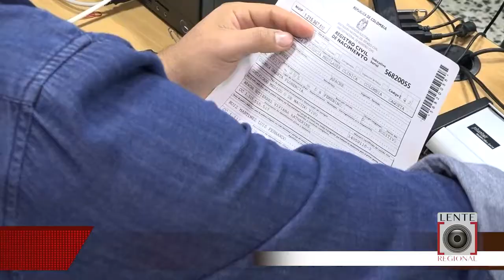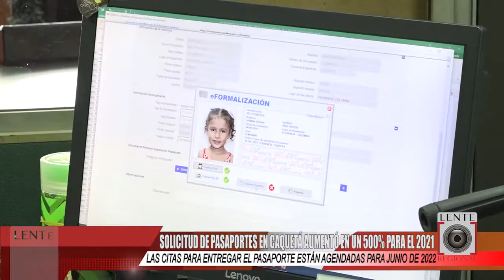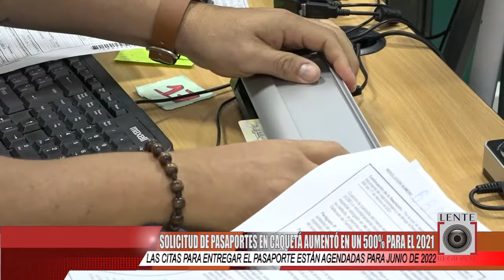SOLICITUD DE PASAPORTES EN CAQUETÁ AUMENTÓ EN UN 500% PARA EL 2021